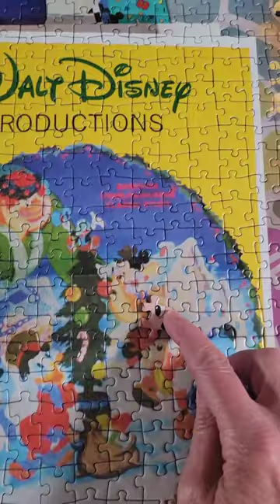Part 1 Making Mickey Magic